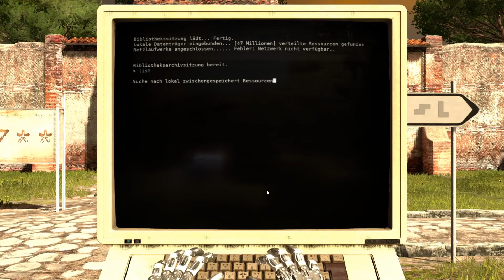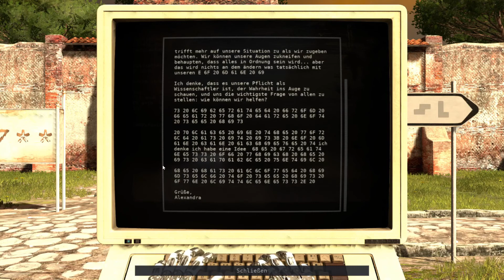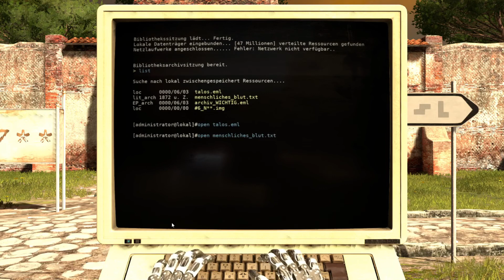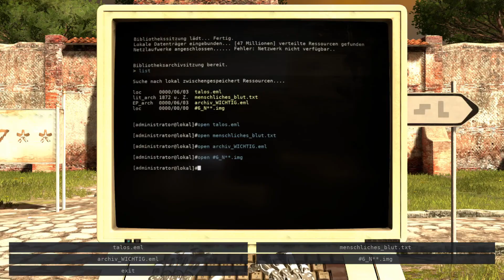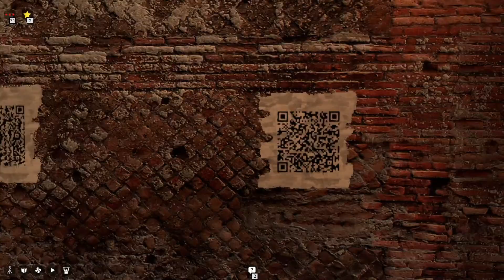Das ist mir zu nervensprengend - The Talos Principle #40